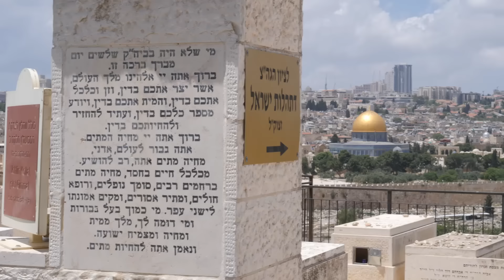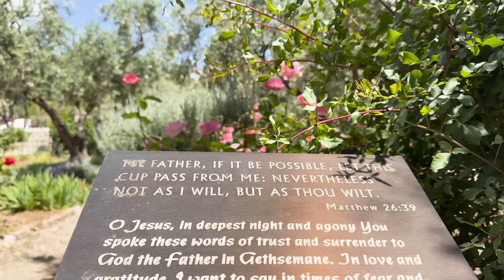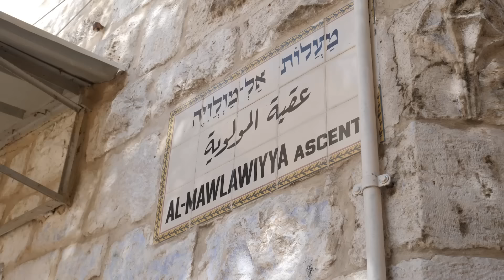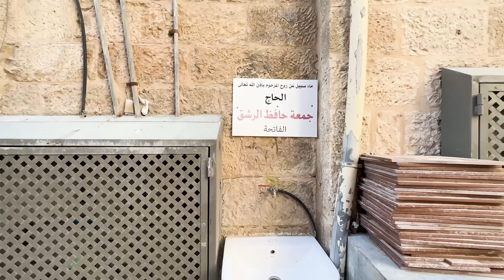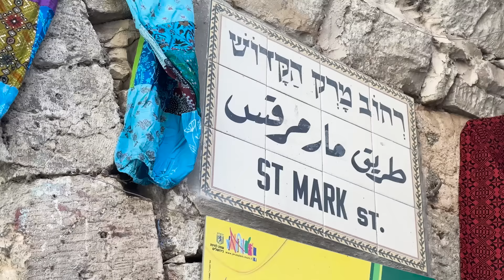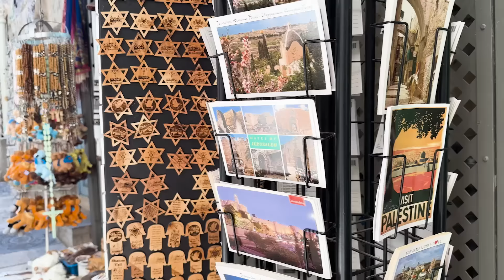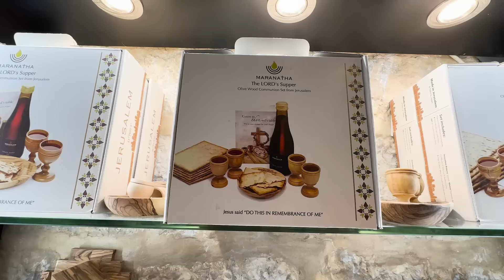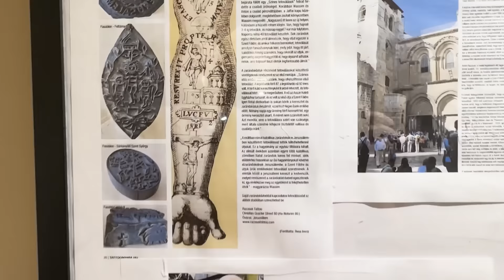🇮🇱 Jerozolima. Góra Oliwna i muzułmańska część Jerozolimy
W dzisiejszym filmie zapraszam Was do Izraela. Wdrapiemy się na Górę Oliwną żeby podziwiać najładniejszy widok na Jerozolimię. Podejdziemy pod Bramę Lwa i wkroczymy do miasta jak krzyżowcy. Odwiedzimy kwartał muzułmański, zobaczymy jak wygląda droga krzyżowa i Bazylika Grobu Świętego.

★ podobał Ci się materiał? Może chcesz mi postawić wirtualną kawę? ★

★Mam dla Was 50 euro zniżki na wybrany kurs językowy z native speakerami ★

★ Jeżeli interesuje Cię tematyka górska, zajrzyj na mój drugi kanał Razem NaGrani ★